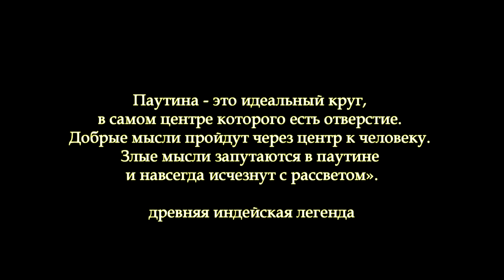Ловец снов (аsabikashiihn, dreamcatcher)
Artiom Pyś. Asabikashiihn  (the inanimate form of the Ojibwe-language word "dreamcatcher") - piano cycle,  (2010, ver. 2017).  Performer - author.
Rachmaninov-Hall Moscow state conservatory 20 june 2017 y.

Артём Пысь  …Аsabikeshiinh… (пер. с языка племени оджибве "ловец снов") — цикл для фортепиано, (2010, редакция 2017).  Исполняет автор.
Рахманиновский зал Московской государственной консерватории 20 июня 2017 г.